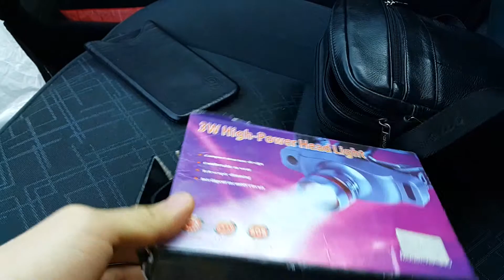3W High - Power Head Light.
My grandpa found this on the street and he gave it to me. Looks like it's been run over by a car because of the condition of the box and the crushed charger. Amazingly the light works great. You never know what you can find on the street. :D